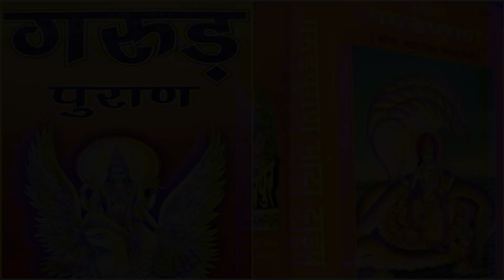गरुड़ पुराण : कैसी दिखती है वैतरणी नदी? | Description of Vaitarni River according to Garud Purana